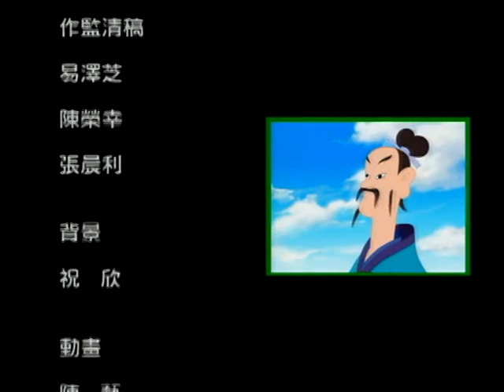蔡志忠動畫系列孟子粵語 03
粵語配音: 陶傑

第二集公孫丑篇
本篇記載了孟子與齊宣王、梁惠王及多位君王的對話，並重點剖析「尊王賤霸」的治國主張。
此篇中，孟子強烈抨擊當時五霸窮兵黷武的政策，並提倡以王者的風範來管治國家。
國軍應該胸懷淨正氣，效法堯舜以德服人、用人唯善、從善如流和憐恤弱小的德行來治國，即所謂「浩然之氣，親賢人，遠小人，施行仁義，便能不戰而勝。」。